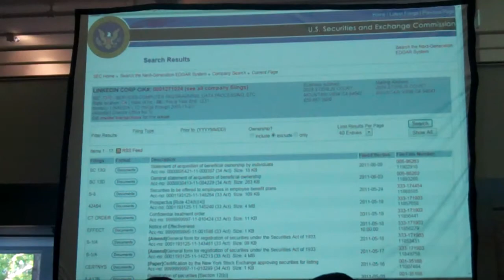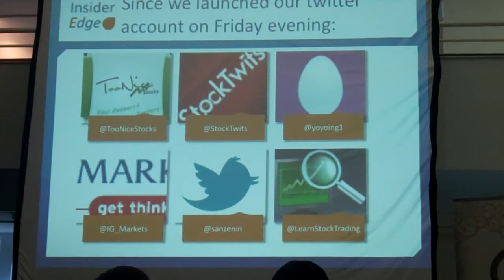Insider Edge presents at Dallas Startup Weekend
Third place winner Insider Edge presents their iOS app at Dallas Startup Weekend.